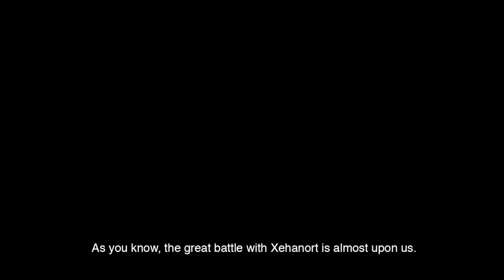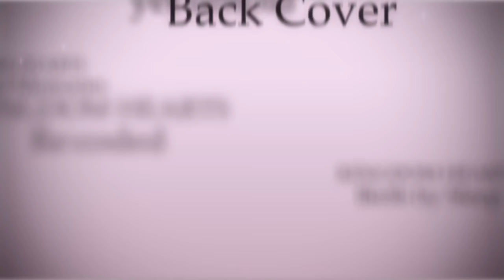KINGDOM HEARTS 2.8 ALL TRAILERS (2015-2016)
Kingdom Hearts 2.8 Final Chapter Prologue is only 41 days away. And with the final trailer released it's time for a compilation of every trailer!